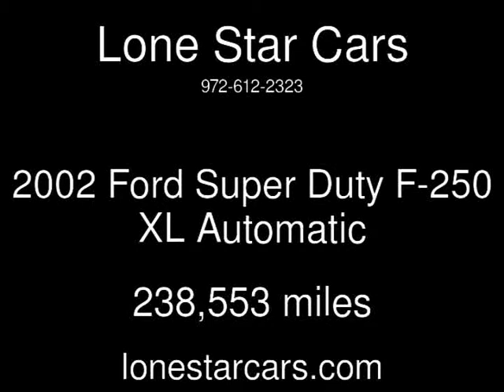2002 Ford Super Duty F-250 XL Used Cars - Plano,Texas - 2014-07-24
See more details about this used car This 2002 Ford Super Duty F-250 XL with 238,553 miles is for sale at Lone Star Cars.